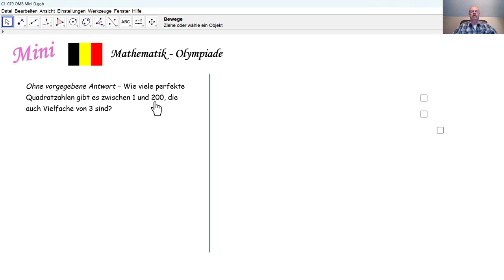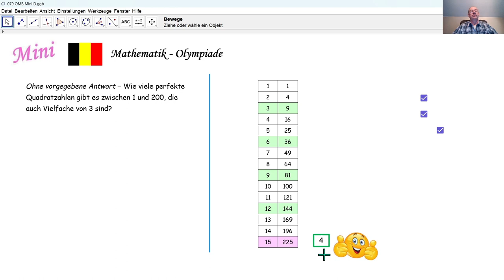Mathematik Olympiade 2024 Mini 079